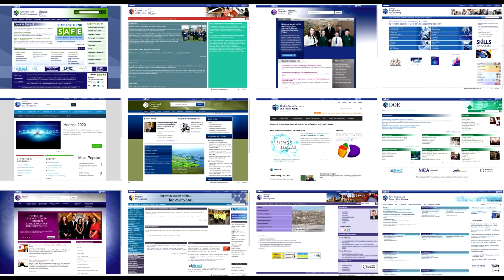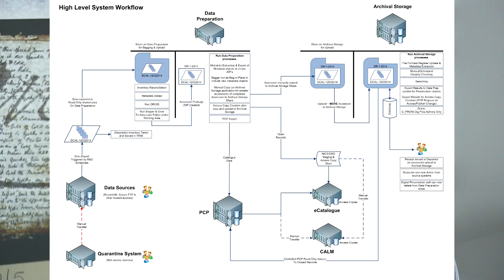Preservation Week 2014 – Digital Preservation @ PRONI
PRONI has embarked upon a project to preserve digital records. This video features members of the team discussing the project and some of the challenges encountered.